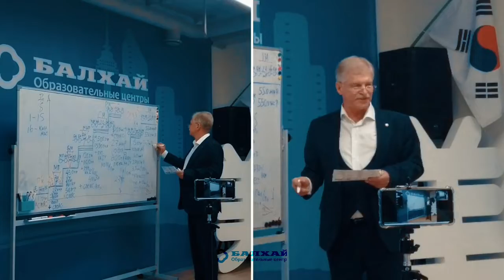30-й Лидерский клуб БАЛХАЙ (Команда Атоми Балхай)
С 17 по 19 февраля в нашем центре Москва-Балхай проходил Юбилейный 30-й Лидерский клуб, 3-дневный семинар для партнеров со всей России.

💥 Специальный гость - Краун Мастер Им Сынг Тек (прямая трансляция из Южной Кореи)

На семинарах выступили спикеры:
💥 Юрий Цой, Первый Стар мастер в России и СНГ
💥 Александр Бажан, Мастер Шаронской розы
💥 Елена Мен, Мастер продаж
💥 Наталья Козина, Мастер продаж
💥 Людмила Садекова, Мастер продаж
💥 Людмила Лобанова, Мастер продаж
💥 Екатерина Титова, специалист по лимфодренажному массажу
💥 Галина Травина
💥 Нина Глобина

До встречи на 31-м Лидерском клубе Команды Балхай, который состоится с 17 по 19 марта 2022 года